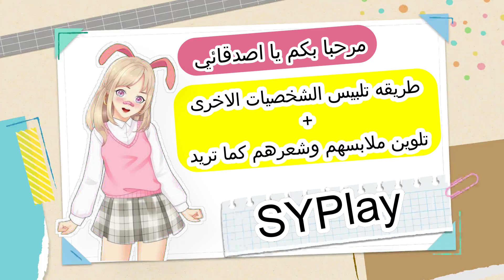طريقه تغيير ملابس الشخصيات الاخرى كما تريد مع تلوين الملابس والشعر في لعبه SAKURA School Simulator